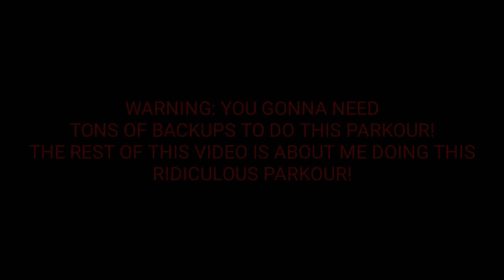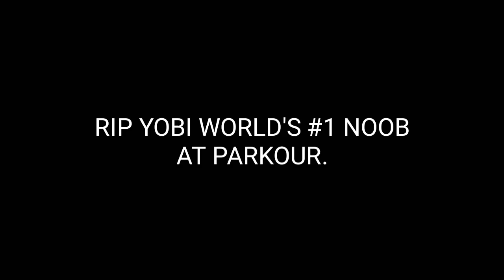MCPE 0.15.1 - I MADE MY OWN IMPOSSIBLE PARKOUR!